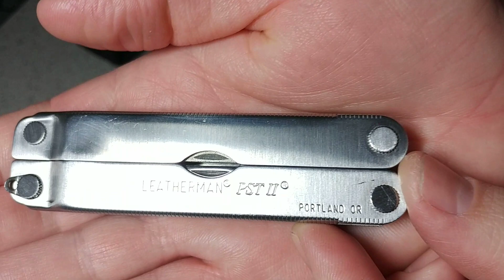В мире LEATHERMAN. Выпуск №7. Про клейма на раме PST II